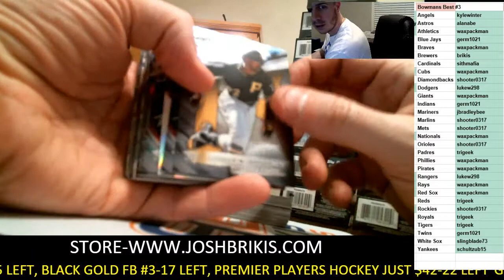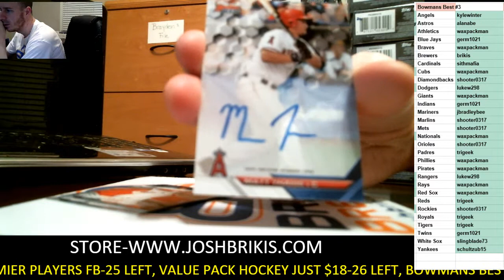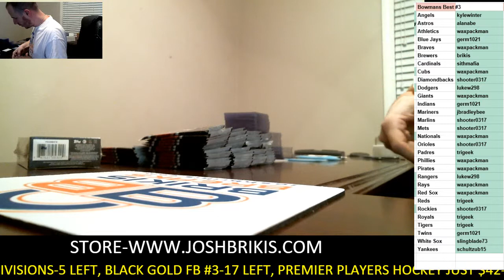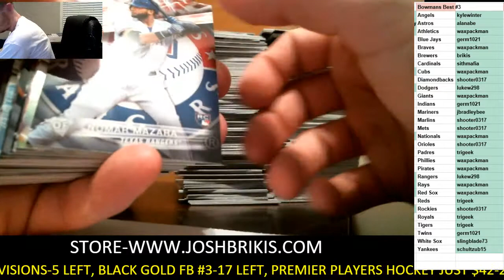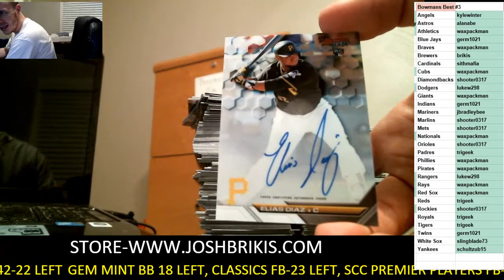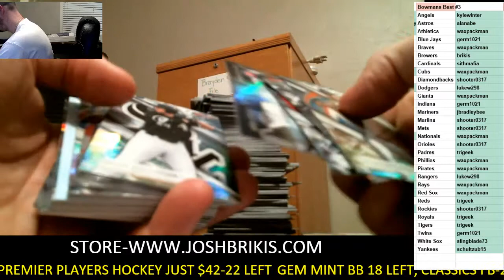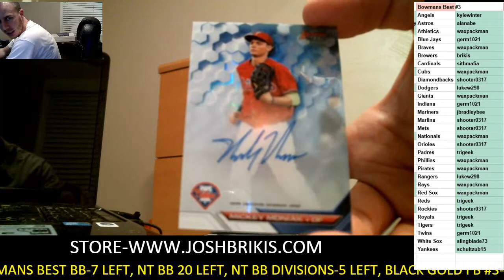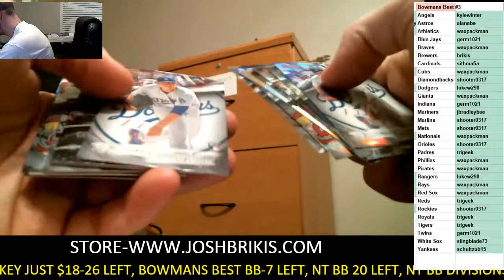2016 Bowmans Best Baseball Full Case PYT #3